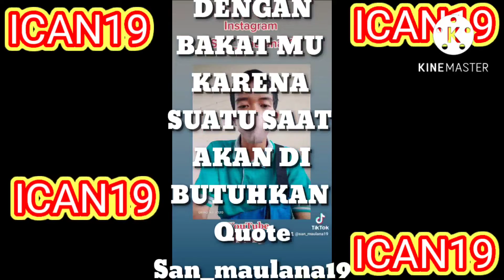🐓 WHAT!!! Malam malam Ayam ditembok nangkring melihat || ONE PIECE